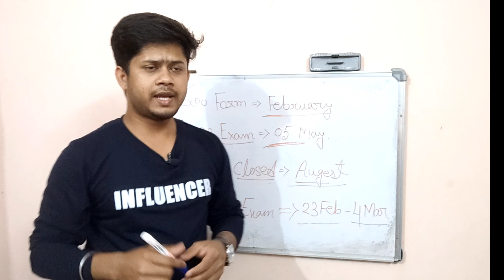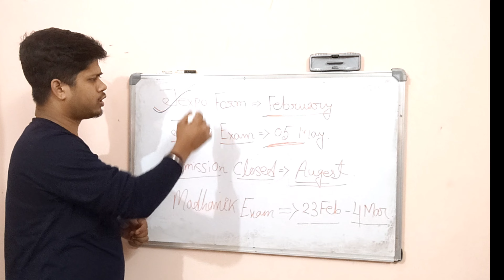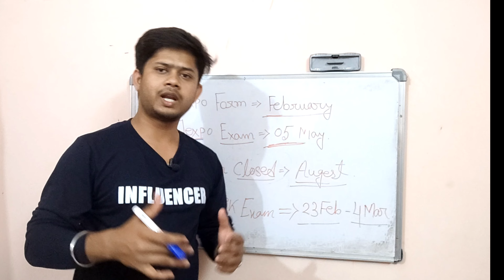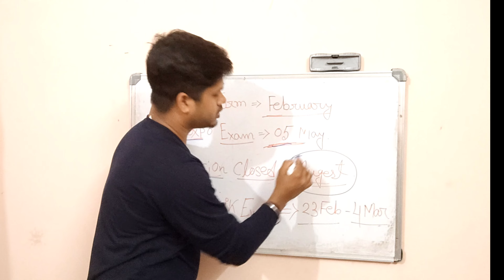Jexpo 2023 Form Fill up Date. Jexpo 2023 Online Form Fill up and Exam Date | Jexpo 2023 Application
Jexpo 2023 Online Form Fill up and Exam Date

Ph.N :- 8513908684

Voclet 2022, diploma Admission Related Questions Answers,top polytechnic college in West bengal,